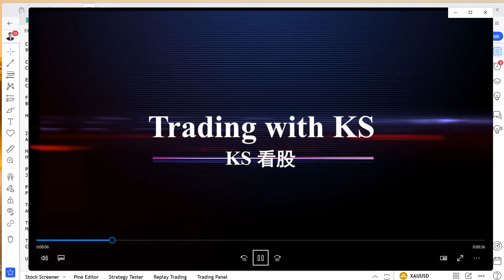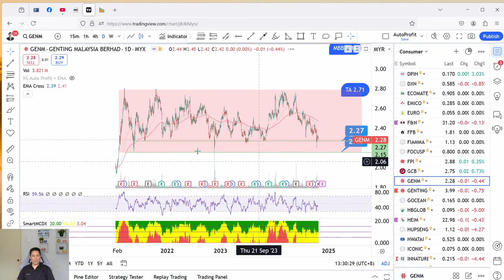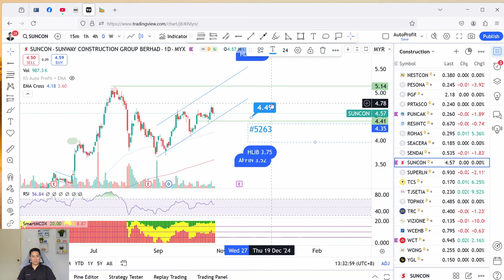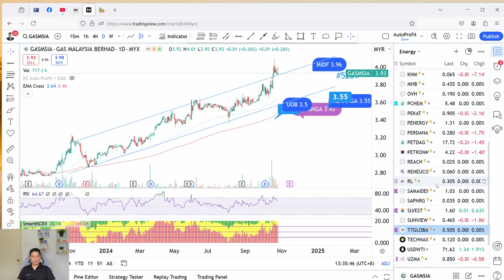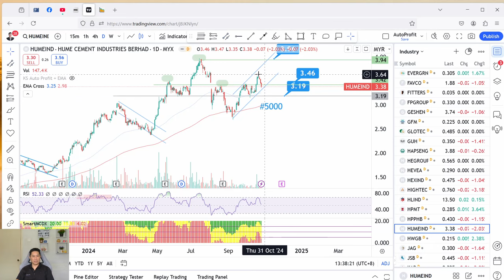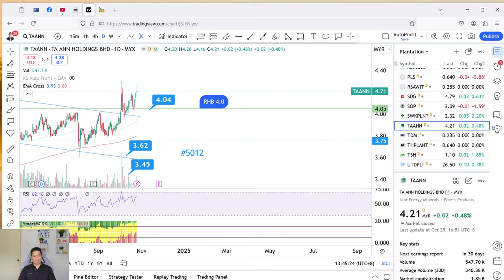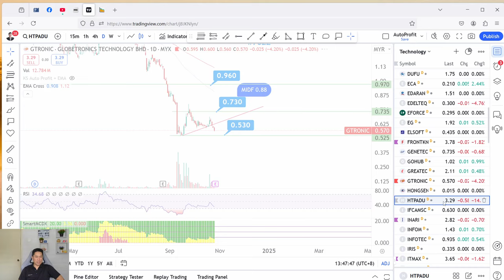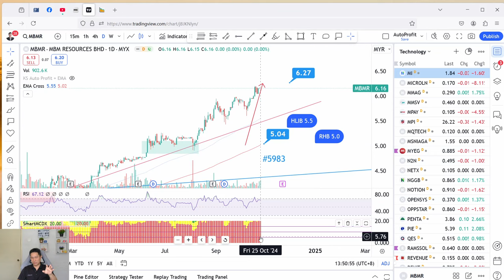KS看股 - 周末马股KLSE分享 - 27-10-2024💥科技股能继续涨吗?💥99SMART AAX DUFU FRONTKN GTRONIC GREATEC HTPADU ITMAX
这是我关于交易 KLSE 的故事。今天的故事是关于 99SMART AAX AEON CAPITALA F&N GCB GENM MSM TEOSENG ZHULIAN CHINHIN GAMUDA KERJAYA SALCON SUNCON VARIA CARIMIN CYPARK DAYANG DELEUM GASMSIA HENGYUAN PENERGY RL SAMAIDEN T7GLOBAL YINSON BURSA CIMB MNRB ANCOMNY BINTAI BMGREEN EDGENTA HUMEIND LUXCHEM TOYOVEN MYTECH PANTECH PMBTECH PMETAL JTIASA SOP TAANN PTT SIMEPROP AWC CENSOF D&O DUFU FRONTKN GTRONIC GREATEC HTPADU ITMAX LFECORP MI MYEG PENTA THETA UNISEM UWC VSTECS VITROX WELLCHIP MAXIS CHGP BETA MBMR SALCON